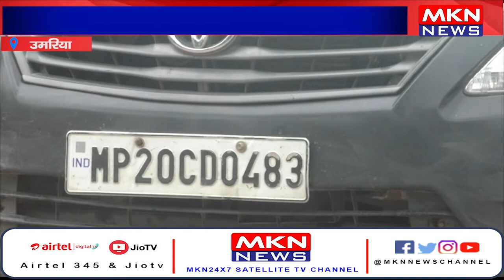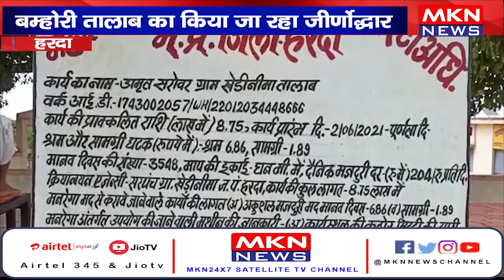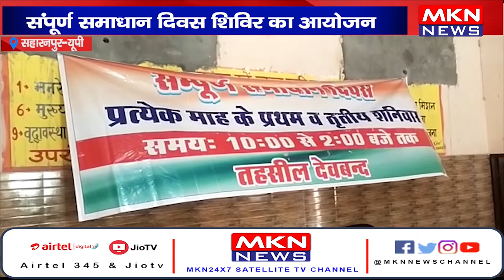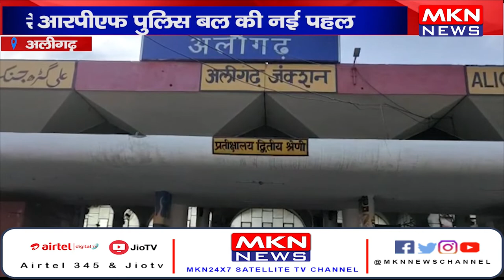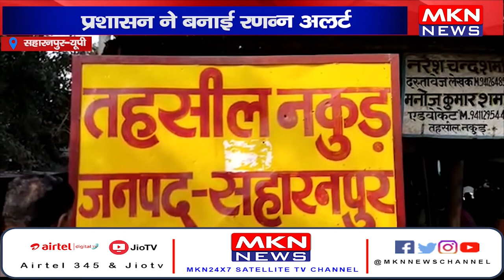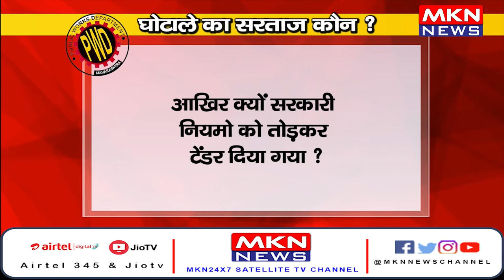News Bulletin | MKN News | 03-07-22